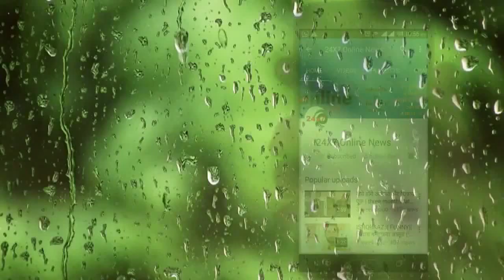KUNDALI BHAGYA || सबके सामने करन कर देगा अपनी सगाई को रद्द प्रीता को करेगा PROPOSE